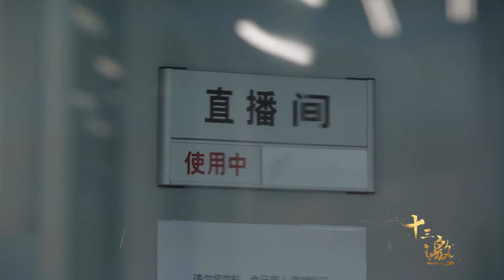高认知的人的通病，简单的问题复杂化，叶文：聪明人恰恰相反！纪实风云